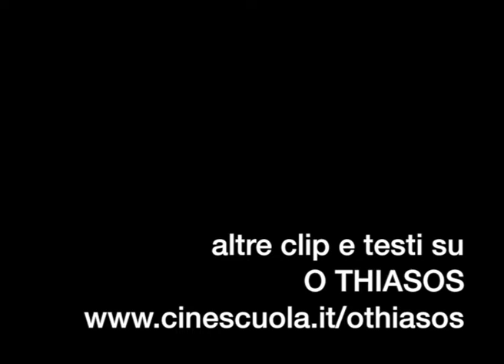"La Recita", 1975. Recitazione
In questa scena de "La recita" ("O Thiasos", r. di Thodoros Anghelopulos, 1975, Grecia) "Agamennone", il capocomico, è tratto in arresto dagli occupanti tedeschi e dai loro collaborazionisti locali con l'accusa di aver nascosto un inglese. Si consuma parte del mito cui il film si ispira, quello di Oreste: la figlia "Elettra" tenta di aggredire "Egisto" (l'amante della madre, "Clitennestra", e moglie di "Agamennone") che ha denunciato il padre. Si noti la RECITAZIONE che non è affatto naturalistica: gli attori "mostrano" la propria parte, "porgono" il proprio personaggio, senza immedesimarsi, secondo le indicazioni del metodo brechtiano. Non a caso la scena, fortemente "teatralizzata", avviene sul palcoscenico.